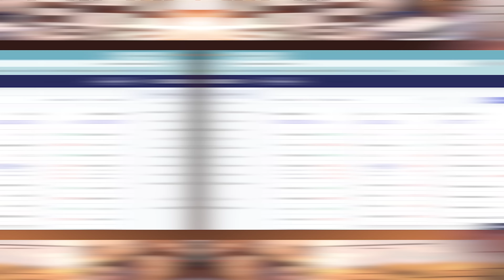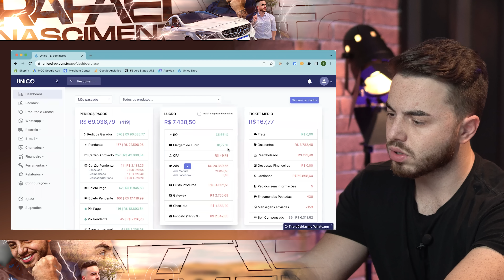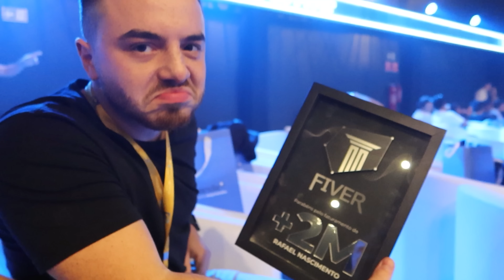DROPSHIPPING MORREU | O FIM DO MERCADO DE DROPSHIPPING NO BRASIL, ACABOU!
Fala Galera, o video de hoje é sério.
O Dropshipping morreu, o dropshipping que você houve falar, ACABOU!

Chegou ao fim o mercado de dropshipping e nesse video irei explicar o porque. Mas fique tranquilo, que irei mostrar com sair dessa enrascada da melhor forma.

Bora para o video.

Link da nossa comunidade no Whatsapp!